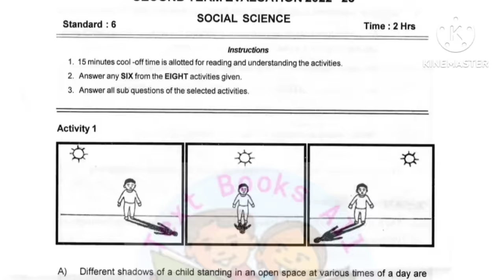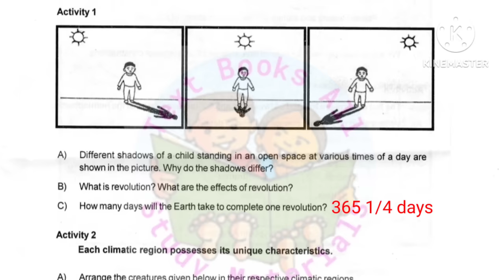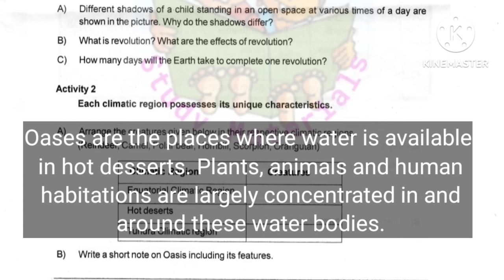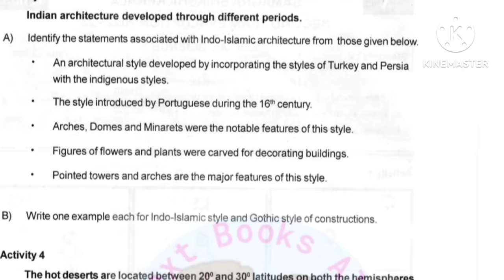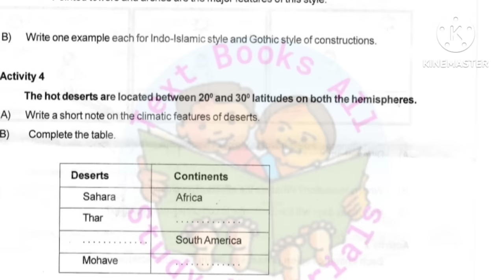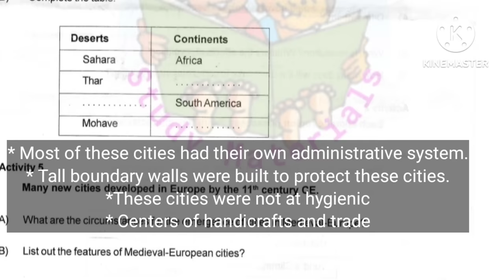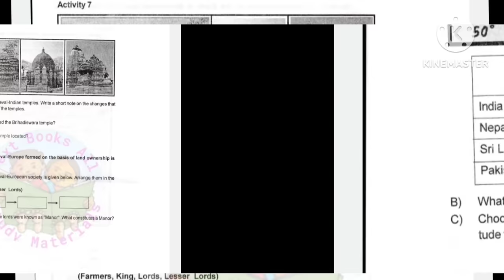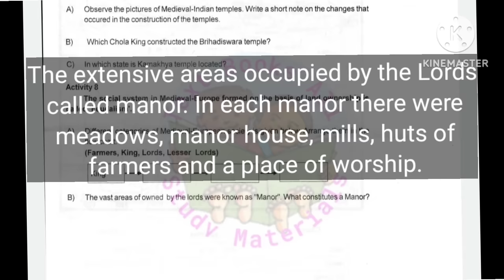class 6 Social science second term exam 2022-23 English medium| Half yearly exam